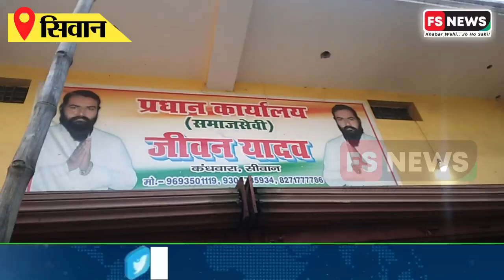रिकॉर्ड मतों से बनने जा रहे चैयरमैन जीवन यादव जनता ने बोला ।@FSNEWSTimes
रिकॉर्ड मतों से बनने जा रहे चैयरमैन जीवन यादव जनता ने बोला ।sachtaknews